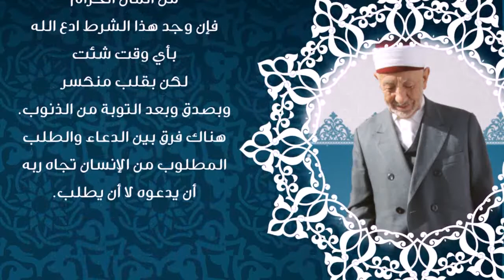64- في سبيل التزكية | أهم شرط لاستجابة الدعاء